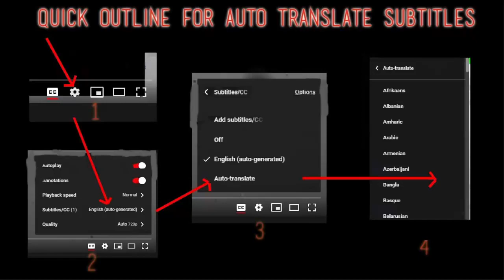Garden Village Center GVC Reaction - The Pain In Kabir - First Time Hearing - Requested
I React to GVC - The Pain In Kabir Garden Village Center